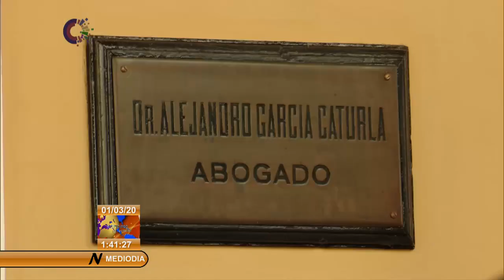Cuba: a Caturla, en el 80 aniversario de su muerte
Se ultiman detalles en VillaClara, para celebrar el Festival de Música de cámara A Tempo con Caturla. Entre el 4 y 8 de marzo, este Festival Nacional dedicará todos sus espacios al músico y abogado, AlejandroGarcíaCaturla, en el aniversario 80 de su muerte.